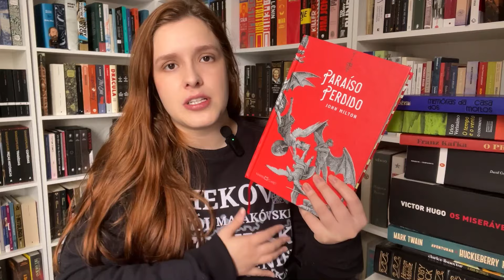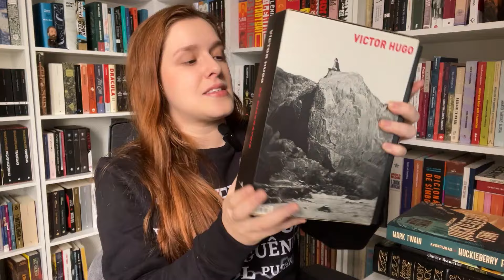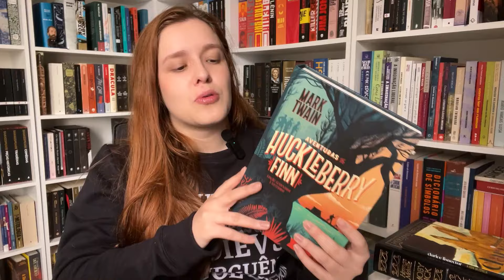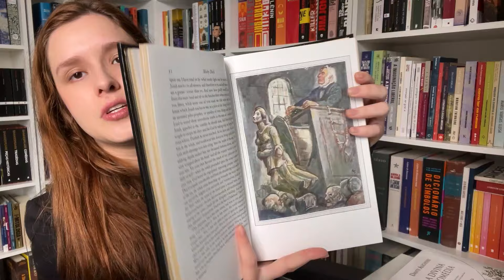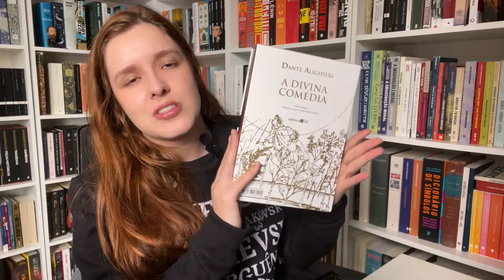TAG DOS 50%: seleção de leituras do primeiro semestre + próxima leitura conjunta do Clube Ethos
00:00 introdução
01:12 o melhor livro lido até agora
03:00 o livro que mais te decepcionou
04:27 o livro que mais te surpreendeu
04:40 nova obsessão literária
05:25 o livro mais diferente até agora
06:15 personagem favorito mais recente
07:07 um livro que te fez chorar
08:46 um livro que te deixou feliz
09:24 sua resenha favorita
10:41 o livro mais bonito que você ganhou ou comprou
12:06 livro que você precisa ou quer muito ler até o fim do ano
14:23 conclusão